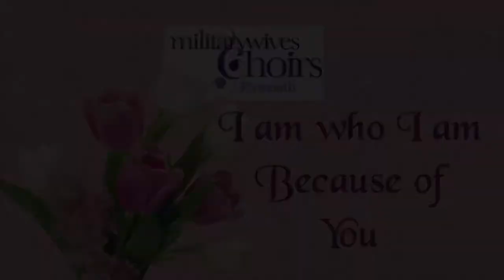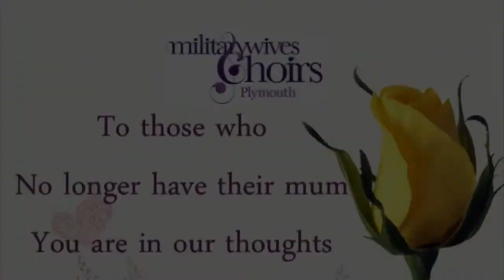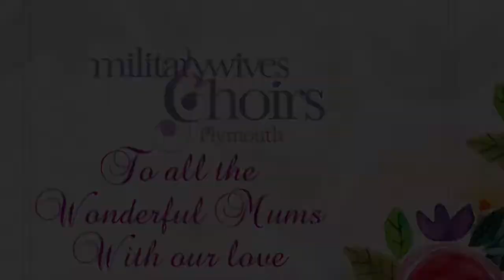Plymouth Military Wives Choir - Mothers Day 2020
When you can’t see your mum, adapt and overcome 💜